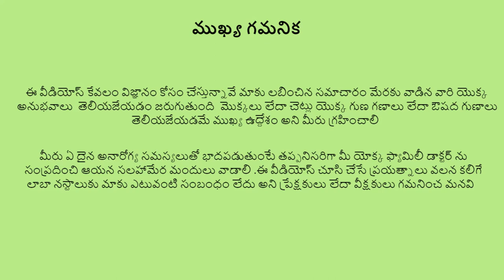ఆడవారి అందరికి అవసరం ఈ తీగ || dustapu chettu uses in telugu || pergularia daemia in telugu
ఈ తీగ మొక్క గురించి తెలుసుకుంటే ఎక్కడ కనిపించినా వదలరు ఎందుకంటే అన్ని అద్బుత ఔషద గుణాలు ఈ తీగలో వున్నాయీ .
ఈ తీగ మొక్క మొత్తం ఔషదము గా పని చేస్తుంది ఐతే డాక్టర్ సలహా తప్పకతిసుకుని వాడాలి అని అందరు తెలుసుకోవాలి .

Here we try to explain perugularia daemia uses in telugu and medicinal uses in telugu.
Dustapu chettu uses in telugu and plant identification and flower and fruit identification in telugu.

 dustapu teega
 amazing health tips ayurveda
 ayurvedam tips